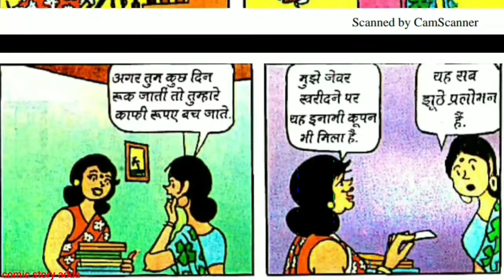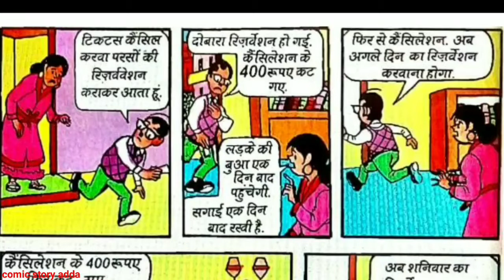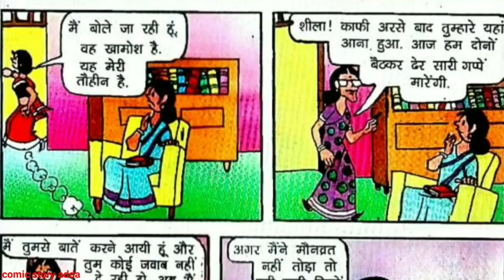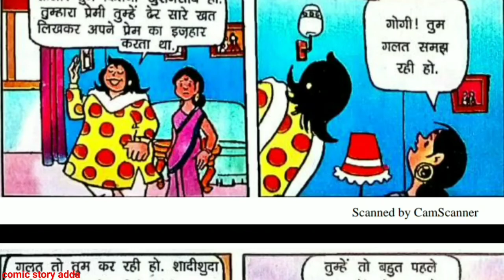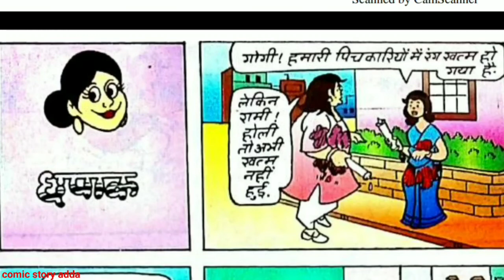shreemati G or Shadi ||diamond comics | raj comics | comic story adda | Pinki comics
comics in audio mode

comic in hindi

The attempt of this channel is to provide fun for all.
It's a whole new way of reading comics!